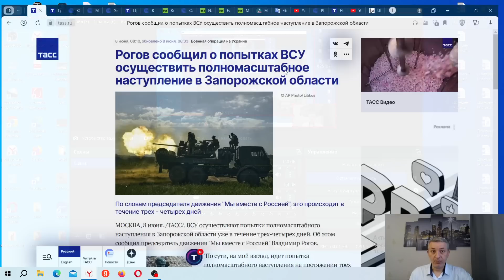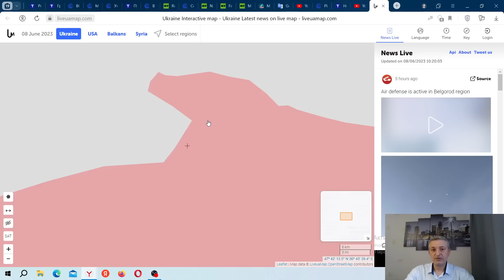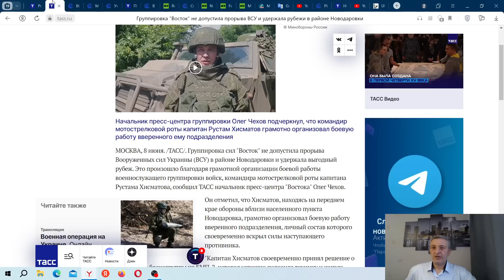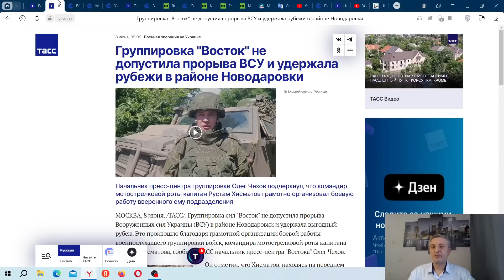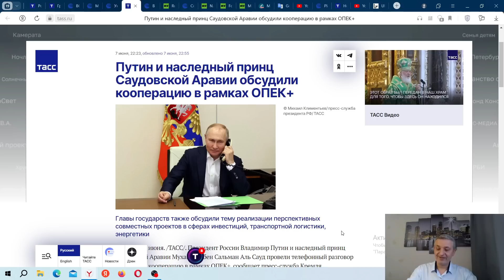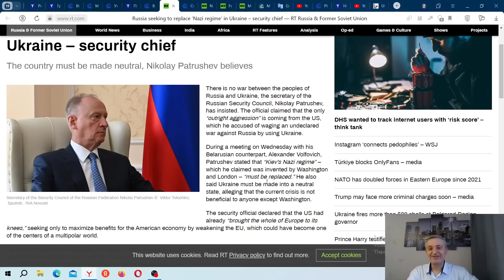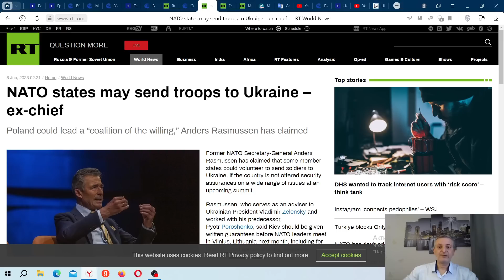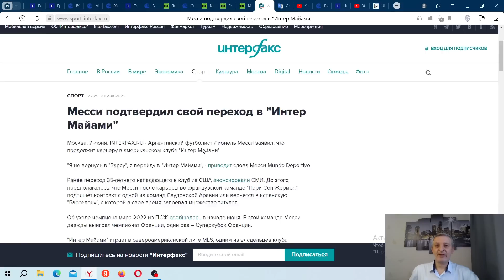Failed counteroffensive of Ukraine, Rasmussen-NATO countries may enter Ukraine, Europe on its knees